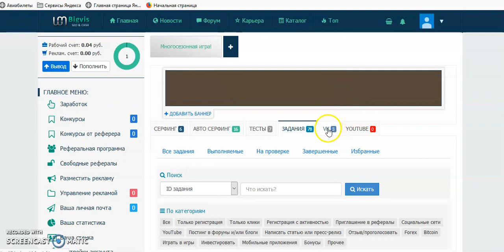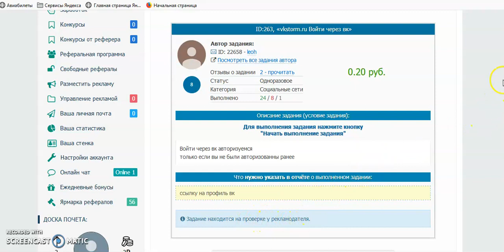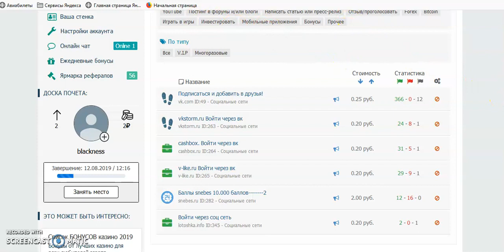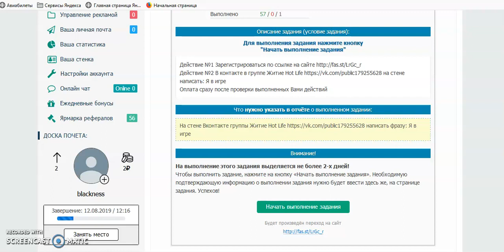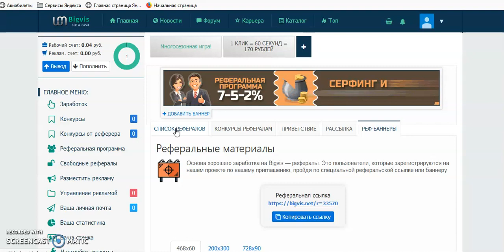Новый заработок в Интернете без вложений от 300 руб В день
Новый заработок в Интернете без вложений от 300 руб В день Перейти на сайт